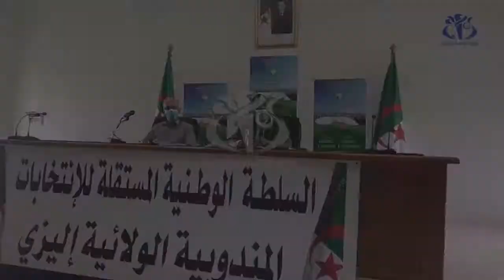إيليزي : تنصيب اللجنة المحلية المكلفة بالمتابعة والتحضير لاستفتاء نوفمبر 2020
إيليزي (وأج)- تنصيب اللجنة المحلية المكلفة بالمتابعة والتحضير لاستفتاء تعديل الدستور المقرر في الفاتح نوفمبر المقبل، وتضم هذه اللجنة 8 مقاييس في عدة اختصاصات على غرار الصحة، الامن، النقل، الايواء لضمان سير حسن لعملية الاستفتاء الشعبي نوفمبر2020.